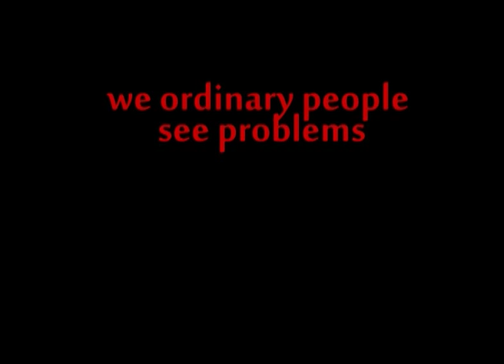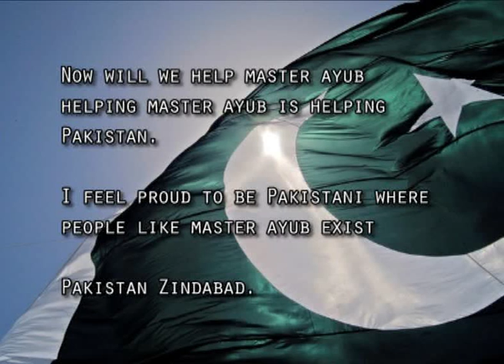Master Ayub Heroes of Pakistan by Tirmizi - School in Park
About Master Ayub As part of my campaign to promote the positivity in Pakistan, I was told about this HERO Master Ayub" day before yesterday.

You can contact Syed Muzaffar Tirmizi through his website or any of the social profiles.  If you are looking for one of the best  Motivational Speaker in Pakistan or if you have arranged your event in Islamabad, Karachi , Lahore , Rawalpindi, Multan or Faisalabad you can contact us and we would love to be part of your event and share our thoughts that have motivated us for years and we are sure would motivational speeches and motivational lectures will ignite the fire in you guys as well.

Search Tags

Thanks,
~  Team Tirmizi